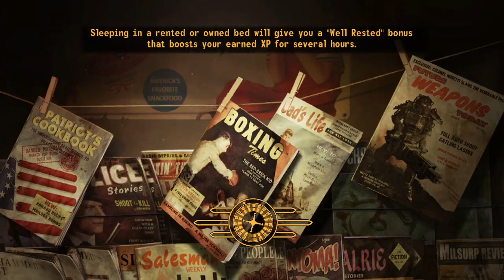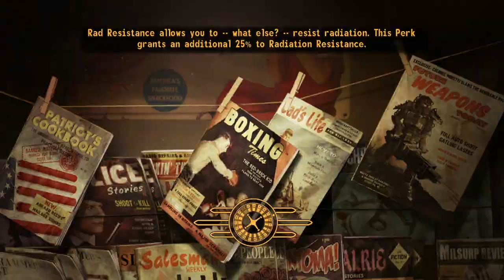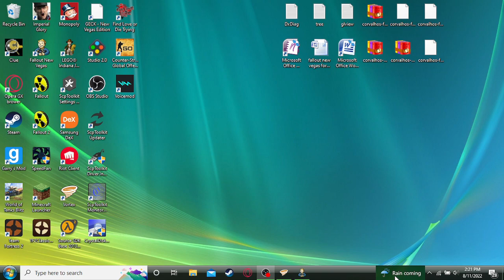fallout new vegas play thru 12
the 12 video in the doug dimmadome bulid